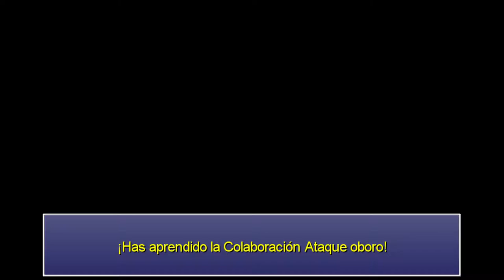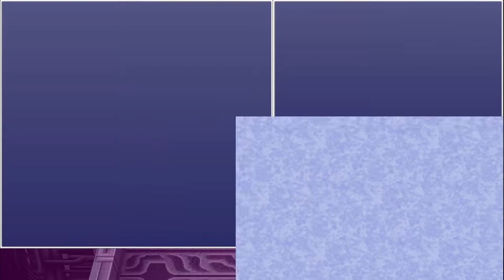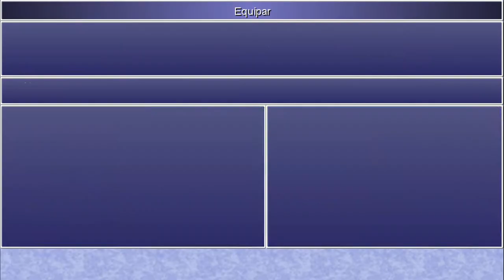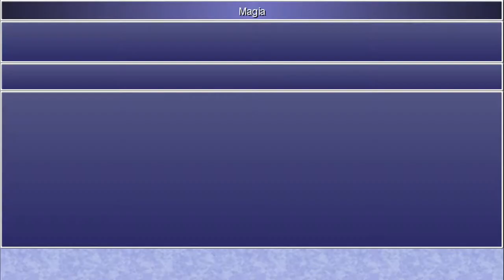Final Fantasy IV: The after years - cap.29 - Traumas superados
Ala, hasta luego, Rubicante.